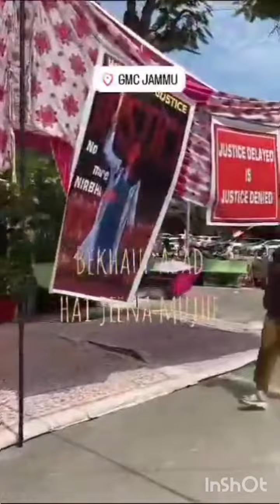medical college jammu protest